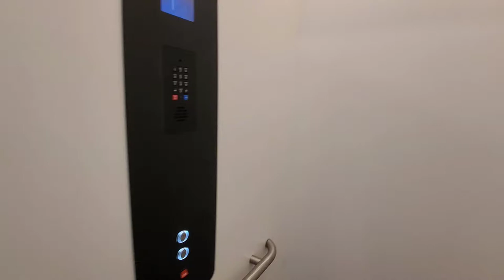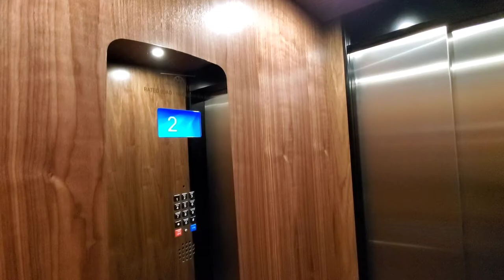Garaventa Lift BC- Showroom and Design Studio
Come visit us at our Maple Ridge Showroom and Design Studio!